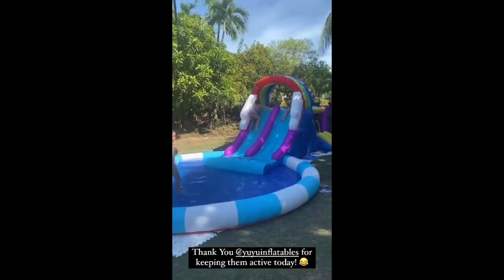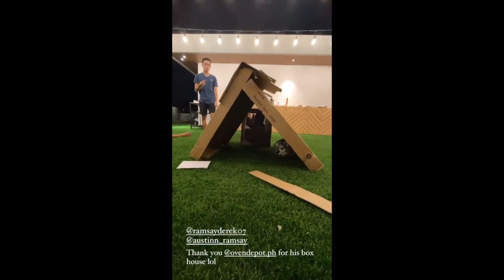BABY ELLIAS AND ELLEN ADARNA WITH DEREK RAMSAY MAKING PIZZA// HAPPY FAMILY